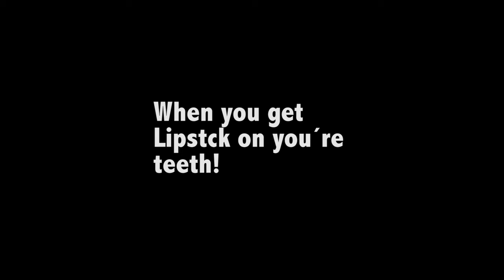If My Lipstick Were a Person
Hey everyone,
Hope you enjoy this video, let me know what u think :*